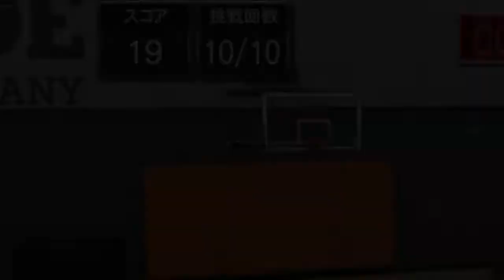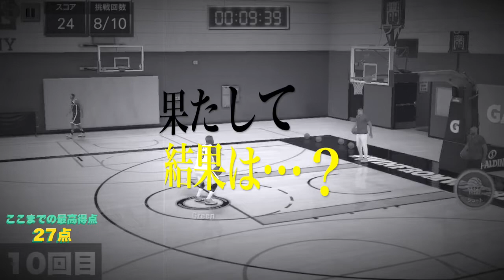【NBA2K MOBILE企画】フリースロー連続10本決まるまでやめれま10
世間は、ドラクエやマリオカートのスマホアプリで盛り上がってますが、今宵もNBAファンにぜひオススメしたい、スマホアプリ「NBA2K MOBILE」をNBA観戦歴18年凄腕NBA感染者のチョモランマ武が実況プレイしていくぞ。

パート3の企画
「どちらかと言うとフリースローの苦手なD・グリーン選手でフリースロー連続10本決めるまでやめられま10」をやってみた